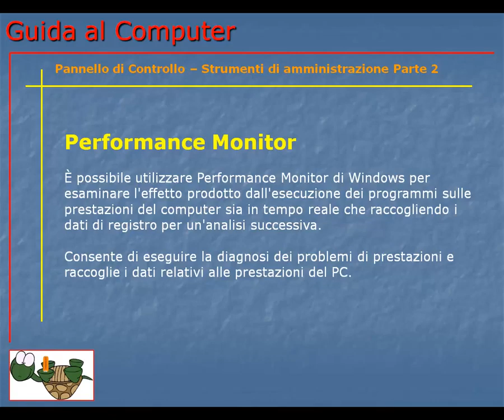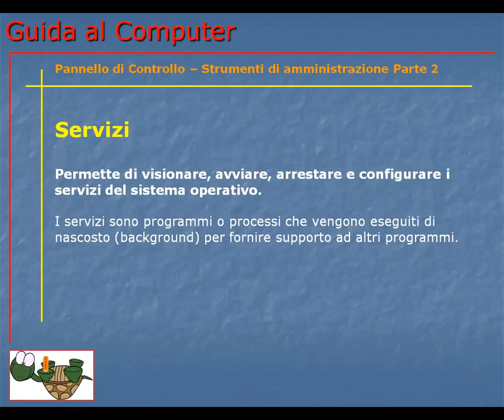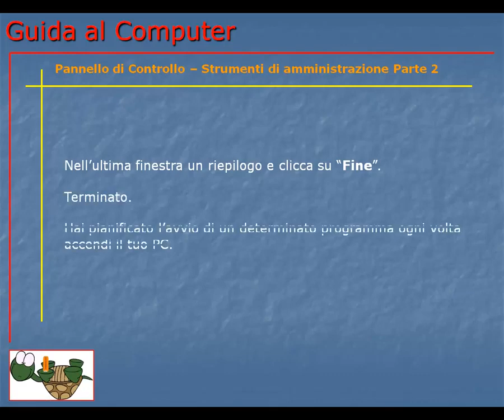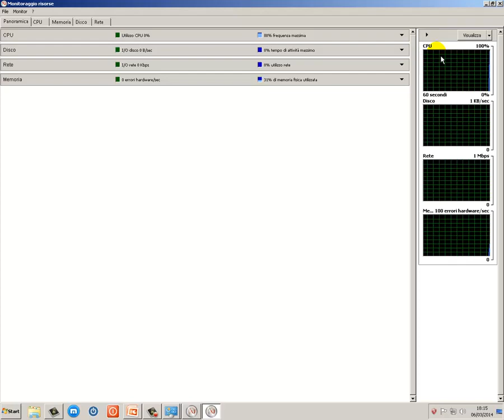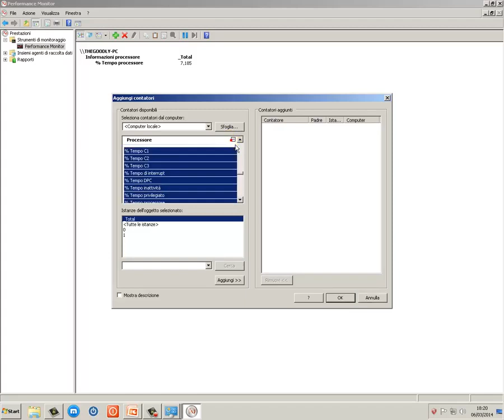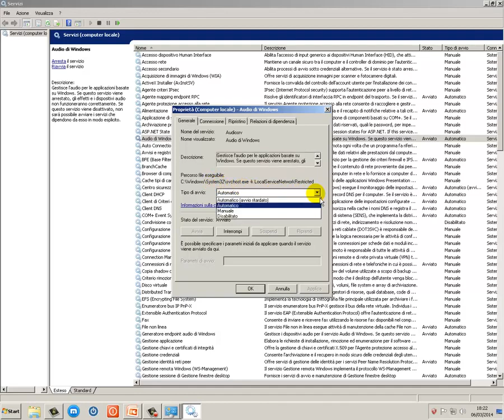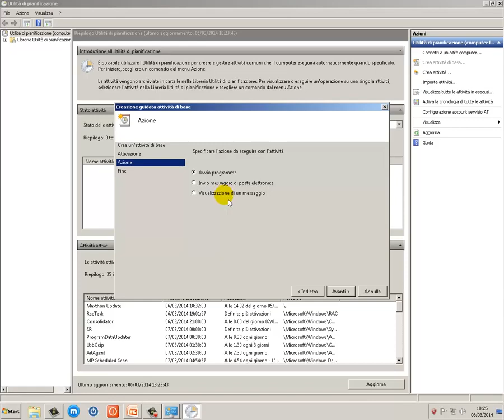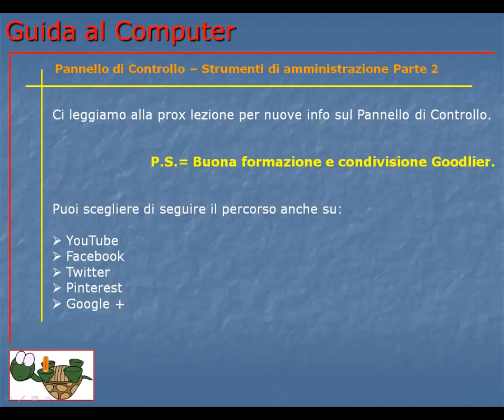Corso Informatica Base e Avanzato | Corso Computer da Base ad Avanzato | Lezione 127